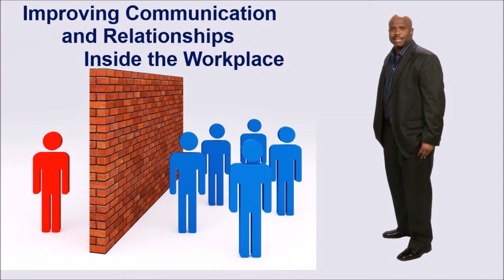Happy Birthday Tom... Again!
Plz don't delete my vid youtube